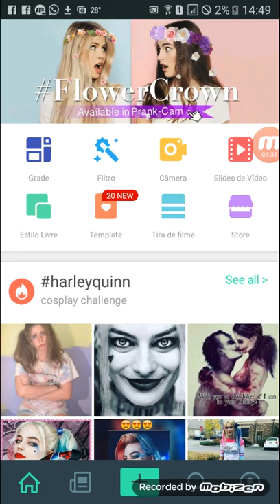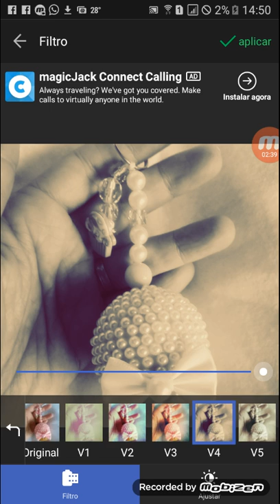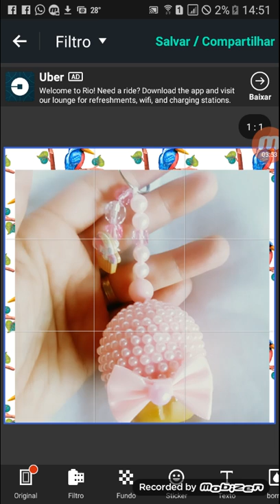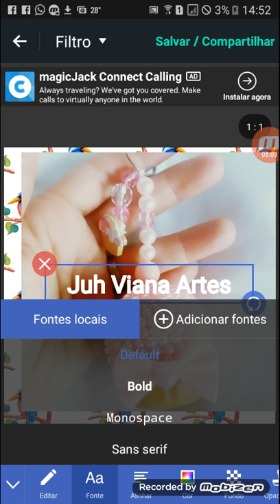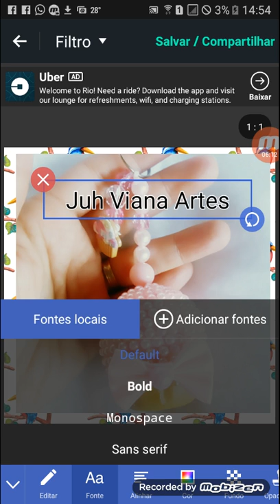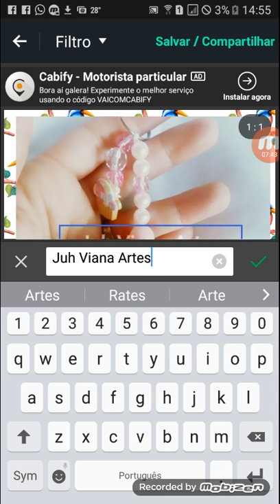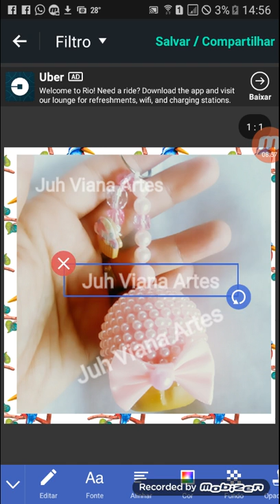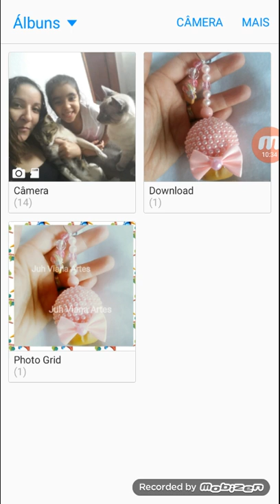Colocando Marca D'agua pelo celular usando Photogrid